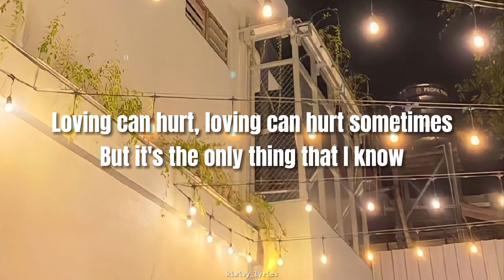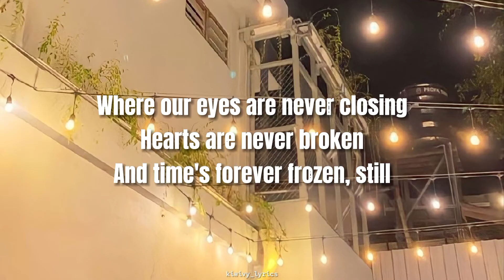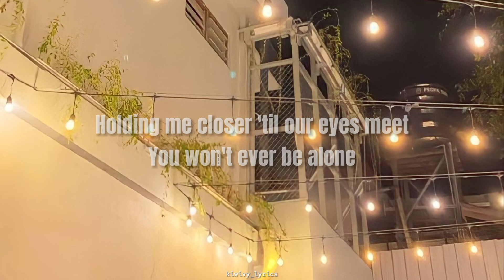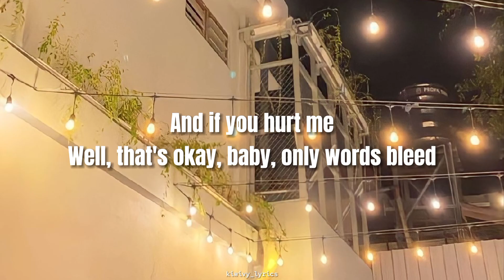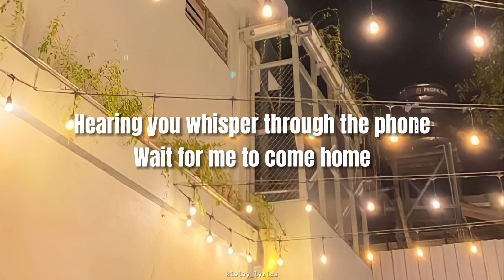Photograph - Ed Sheeran (Lyrics)